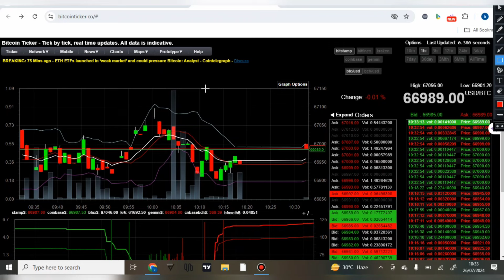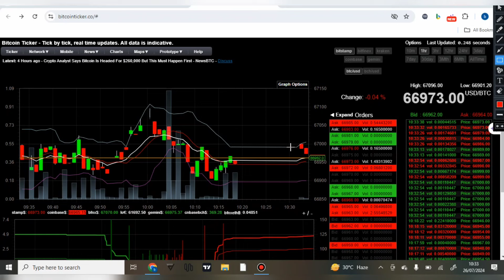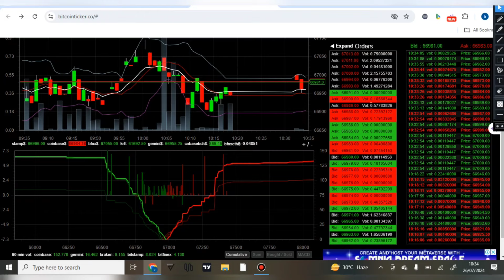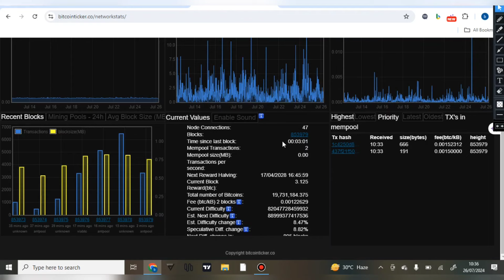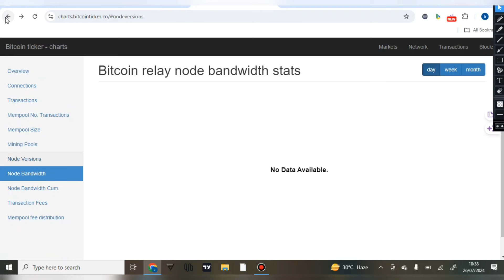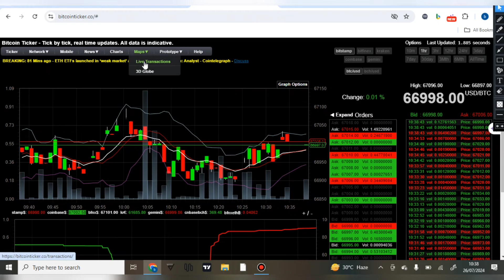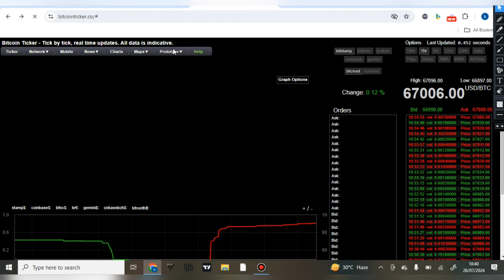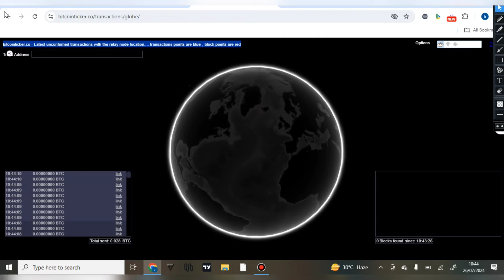Crypto Whales Transaction address|Bitcoin Nodes total nodes bitnodes|Whlaes buy sell coin caught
Uzair Ali

Uzair Ali Dark Crypto

This channel does not provide any financial advice. All the information provided on this channel is for educational and informational purposjes only. This channel does not guarantee you that you can make money online using this method shown in the video, Your degree of achievement in accomplishing the outcomes asserted in the video will require diligent work, aptitudes, learning, and experience. This channel strongly advised you to do your research before investing or joining any such platform.

Address details :-🤳
live:👉Pakistan KPK
city;👉Manshera Dhodial Argoshal